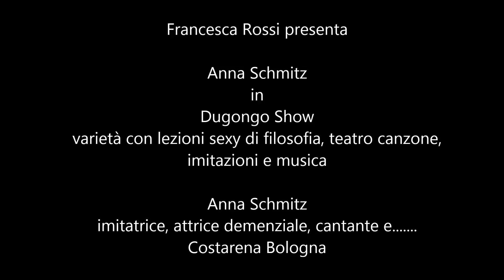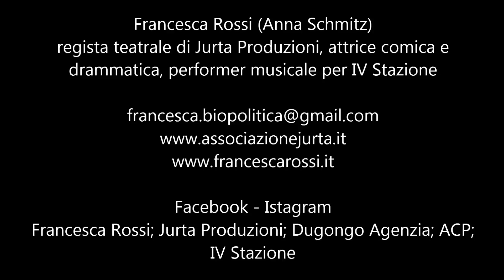Francesca Rossi è Anna Schmitz in Dugongo Show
Francesca Rossi è Anna Schmitz nella "Dugongo Show" varietà sexy filosofico - Bologna